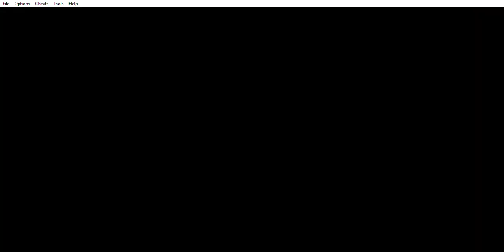Pokemon Radical Red V3.0 Part 8 Rival Gary 3rd Boss Battle